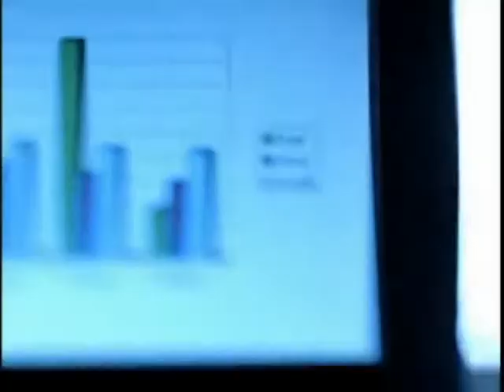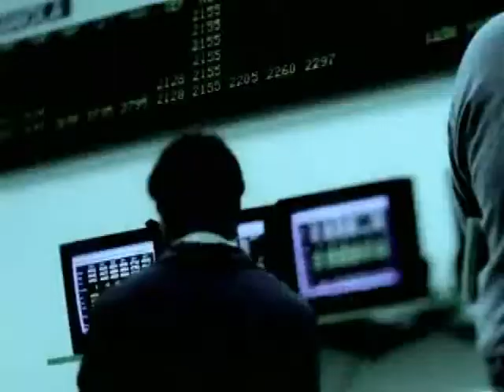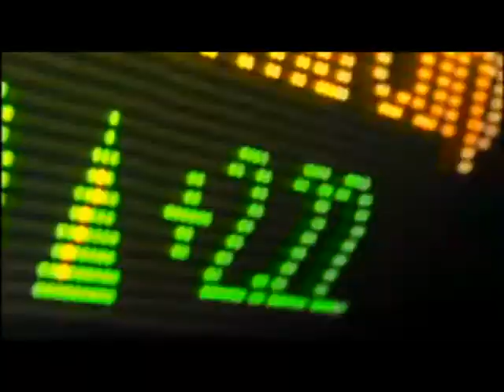Credit Union Television Advertising Samples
A sample of credit union commercials created by Picante Advertising.